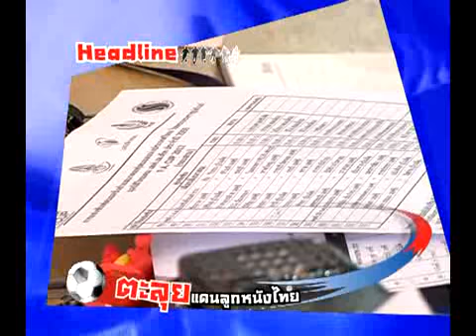HEADLINE ตะลุยแดนลูกหนังไทย 28-8-55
ตะลุยแดนลูกหนังไทย By เลขาเดย์